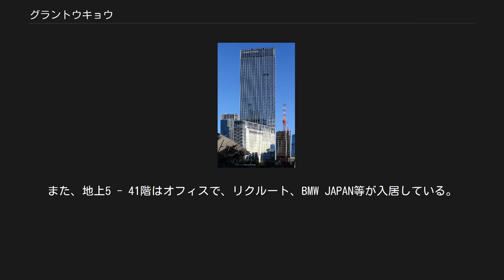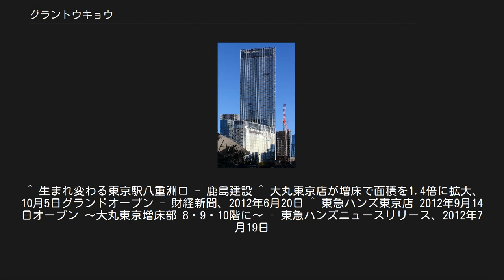グラントウキョウ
グラントウキョウ（英: GranTokyo）は、東京都千代田区丸の内一丁目の東京駅八重洲口にある超高層ビル。
43階建てのグラントウキョウノースタワーと42階建てのグラントウキョウサウスタワーの2棟からなる。
 東京駅再開発の一環として、2004年9月10日に着工、2007年11月6日にオープンした。
設計（デザインアーキテクト）は、ドイツ系アメリカ人の建築家ヘルムート・ヤーンによる。
民間都市再生事業計画認定事業。
 国際観光会館の跡に建設されたノースタワーには、地下1階から地上13階の低層部分に大丸東京新店が出店。
また地上17階 - 42階はオフィスで、大和証券グループ本社、BNPパリバグループ、日本調剤グループ等が入居している。
 サウスタワーは、地下1階 - 地上2階が店舗で、地下1階には八重洲地下街と直結する商店街「グランアージュ」がオープンしている。
また、地上5 - 41階はオフィスで、リクルート、BMW JAPAN等が入居している。
 当ビル竣工後、鉄道会館ビル（旧大丸東京店）を取り壊し、II期工事として、ノースタワー低層部（大丸）の増築とノースタワーとサウスタワーの間に4階建ての歩行者デッキ「グランルーフ」の建設が行われた。
 なお、ツインタワーの間のビル跡地部分には新たな高層建築物を設けず吹き抜け状態とすることで、丸の内側に風の通り道を確保し、ヒートアイランド現象の抑制を促す効果が期待されている。
 正面から 2007年11月6日のグラントウキョウオープンに合わせてノースタワー地下1階 - 13階に開店。
開店当時の店舗面積は34,000m2。
開店当時のキャッチフレーズは「世界都市TOKYOの玄関口にふさわしい、大人の百貨店」。
建設途中は14階までに入居する計画があった。
 その後、2010年に増床工事が行われ、9月14日に「東急ハンズ」が出店、10月5日に地下3階駐車場が増床した。
ただし、地下2階駐車場とは2018年現在、連絡していない。
また、13階レストランにはXEXグループのレストラン「XEX TOKYO」が出店している。
 ^ 現在は八重洲インベストメント特定目的会社が当該区分所有部分を所有。
固定資産の譲渡に関するお知らせ 新日本石油ニュースリリース(2010年02月26日) ^ 2代目の店舗の開業日。
初代は1954年（昭和29年）開業、2007年10月31日閉店。
 ^ 生まれ変わる東京駅八重洲口 - 鹿島建設 ^ 大丸東京店が増床で面積を1.4倍に拡大、10月5日グランドオープン - 財経新聞、2012年6月20日 ^ 東急ハンズ東京店 2012年9月14日オープン ～大丸東京増床部 8・9・10階に～ - 東急ハンズニュースリリース、2012年7月19日